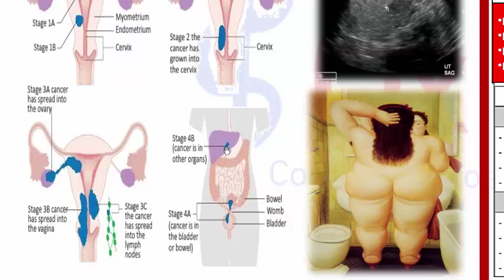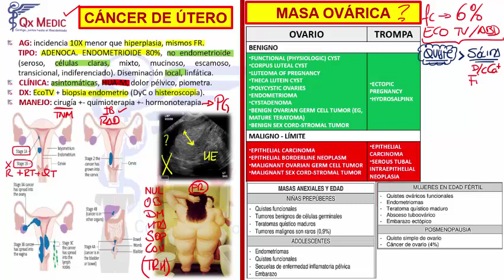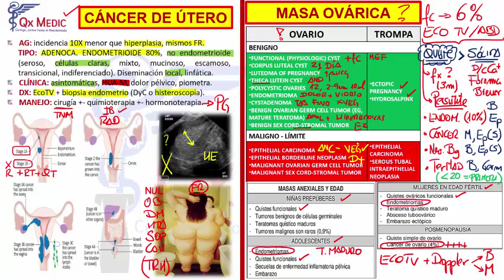3 RM19 2V DÍA 1 GINECOLOGÍA SOP MENOPAUSIA INFERTILIDAD